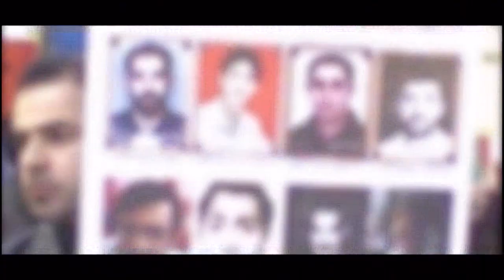Soydaş verilişi 112 ci buraxılış